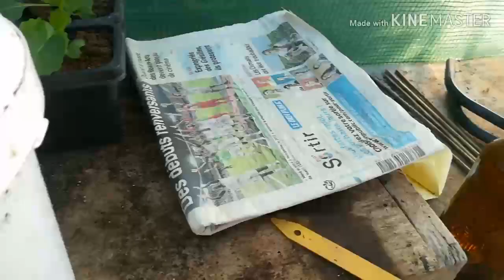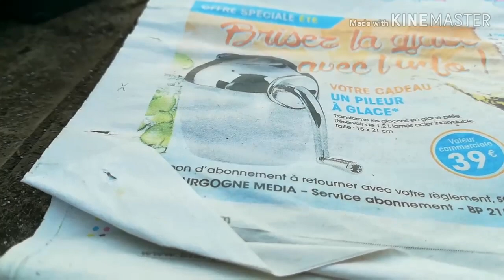Choux de Milan : Ma façon de repiquer en pleine terre